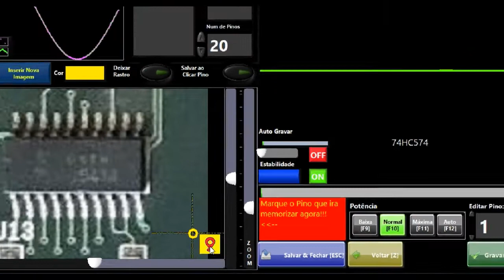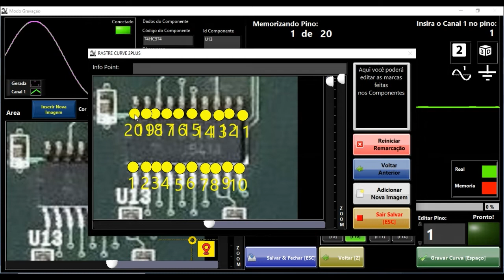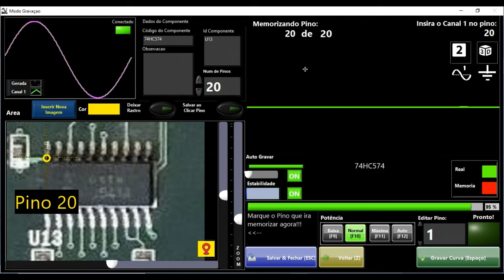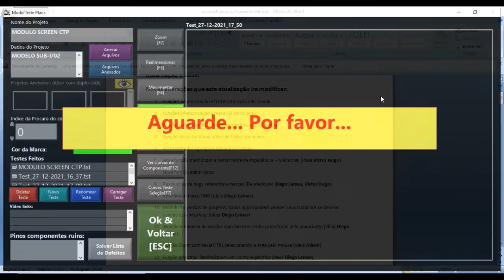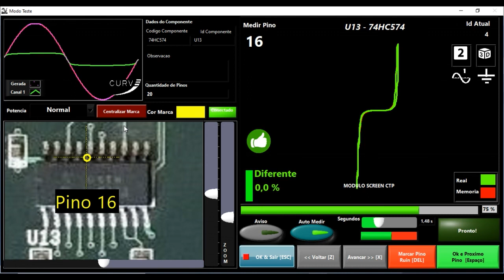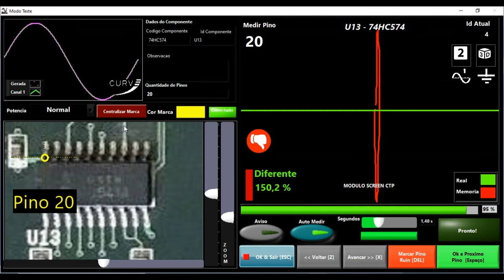2Plus: Adicionar descrição no pino/ Agregar descripción en el pin/ Add description on pin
2Plus: Adicionar descrição no pino/ Agregar descripción en el pin/ Add description on pin